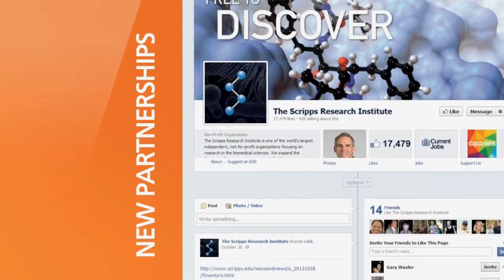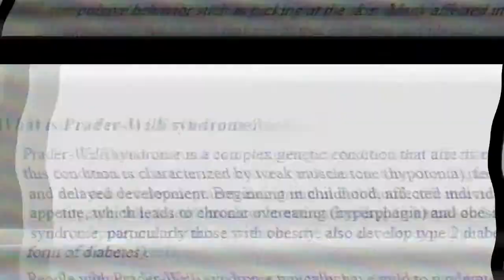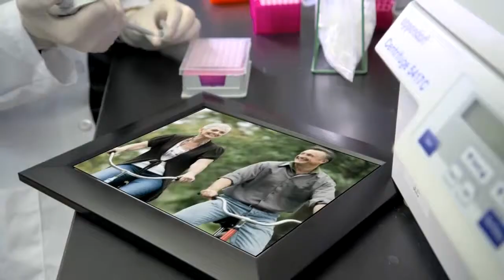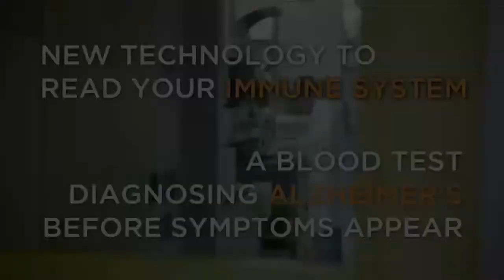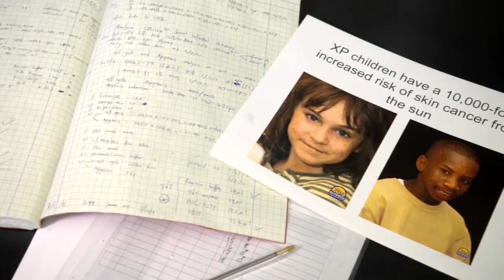Scripps Florida: Research that Fuels Hope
Scripps Florida, a division of The Scripps Research Institute, is dedicated to accelerating new treatments for disease through biomedical research and training the next generation of scientists.